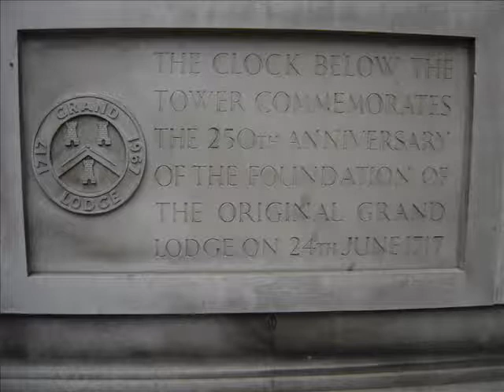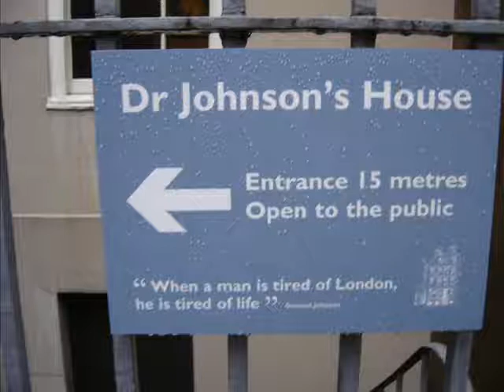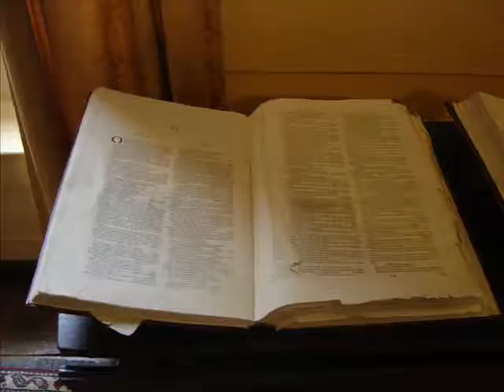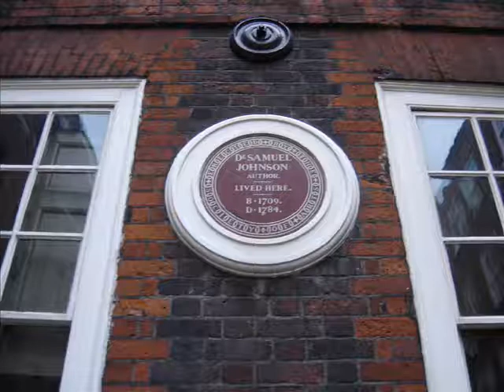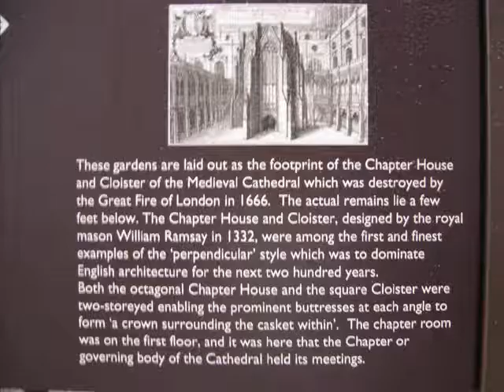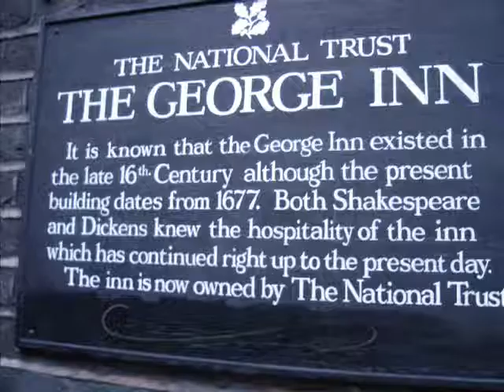LONDON from Holborn to Southwark 15 IX 2009 my pictures Piotr Napierała